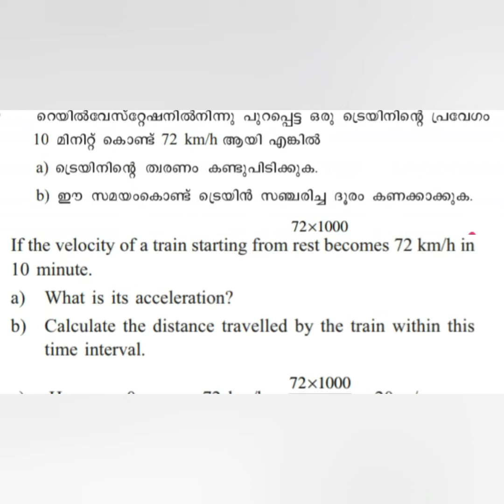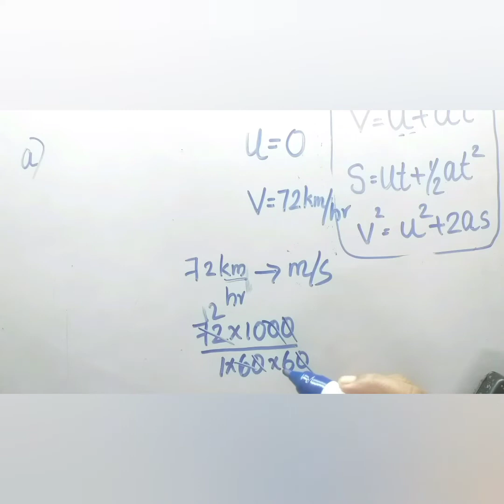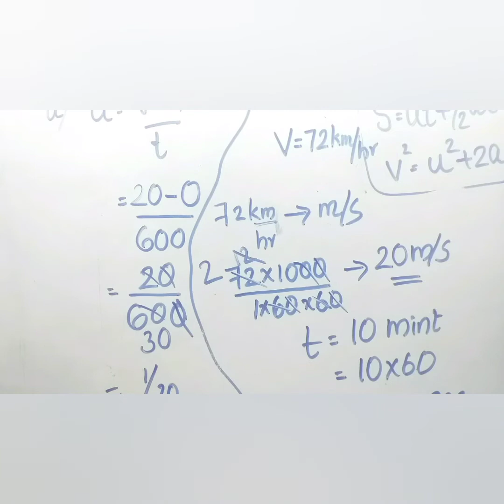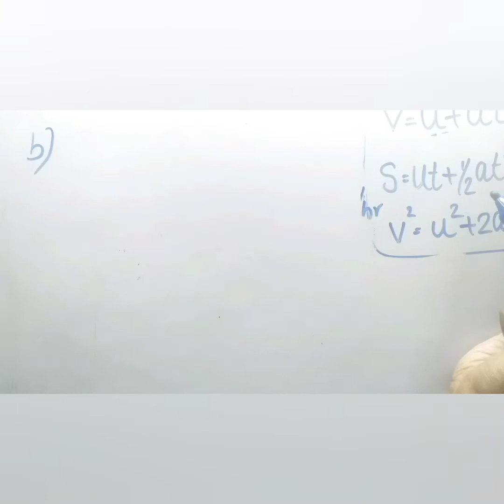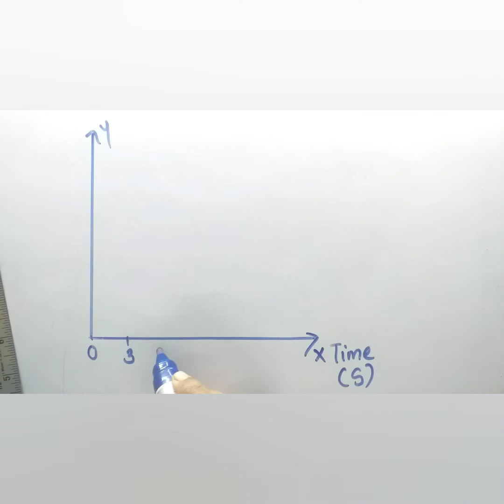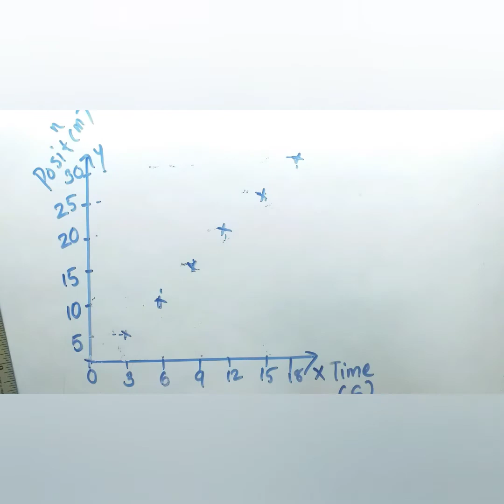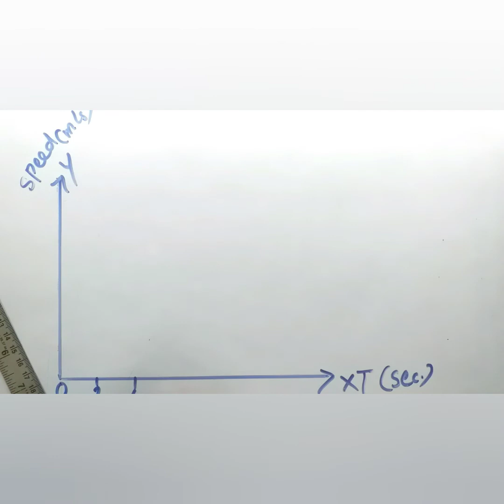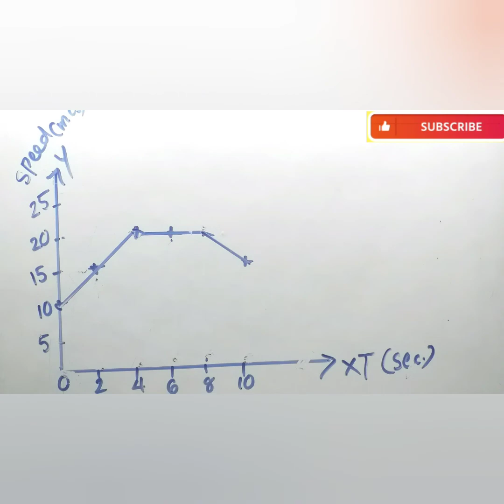PHYSICS/standard -9/ Equations of motion(ചലന സമവാക്യങ്ങൾ )/Let us assess/ വിലയിരുത്താം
This video is based on the kerala syllabus 9th class text book.

Discussing about the questions on text book.

For reducing the time duration only 2 questions are discussed in this video. The rest of the questions will be discuss in the next video 👍

Our Educational Partner
Biovision Blog
Study Materials for 1-12 students of any kind will be available.